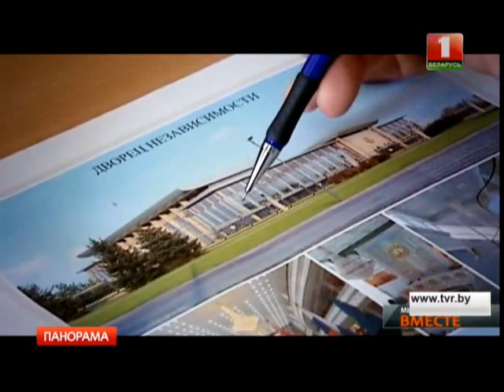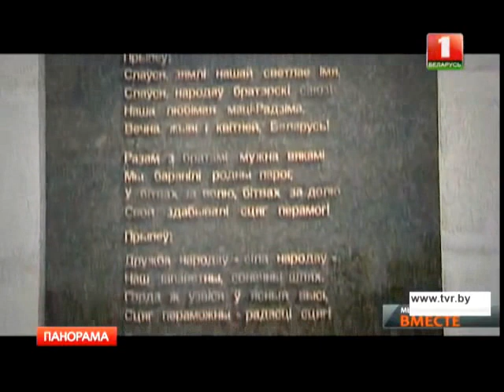Площадь Государственного флага и Дворец Независимости. Мы сделали это вместе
Архитектурные символы современной Беларуси. Декорации важнейших мировых топовых новостей от заседания Высшего Евразийского Экономического Совета, Саммита Глав государств СНГ до переговоров "Нормандской четверки".